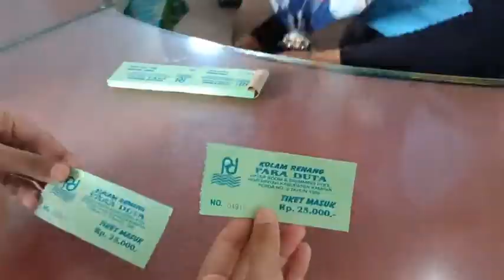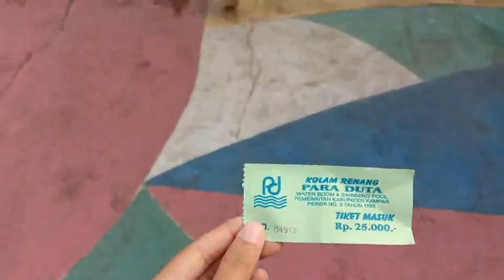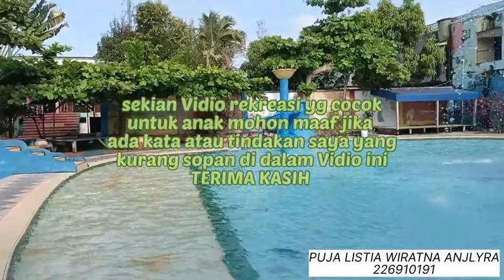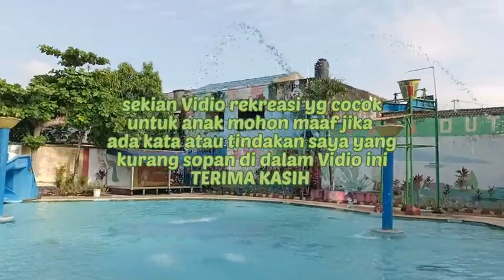WAHARA RENANG DI PARADUTA SWIMMING POOL Asyik Seru deh